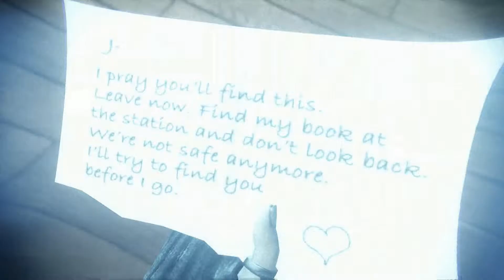Murdered Soul Suspect Part 8 | Finding The Book!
In this new series I will be playing Murdered: Soul Suspect. In this game you play as a young detective named Ronan, who (in his previous life) was a criminal. One night we were tracking down the mysterious serial killer "the bell killer", and after confronting him (without backup) he threw Ronan from a window and and shot him dead. We then realize that we cant move on to the after life until we solve the problem that is keeping us in the human world. We believe that our unsolved problem is tracking down and stopping the Bell Killer. Hope you enjoy!